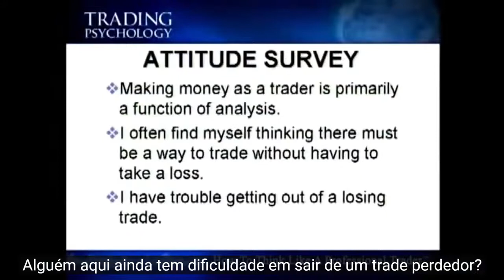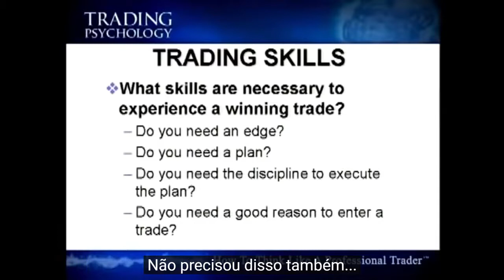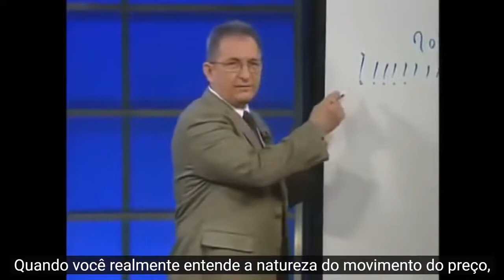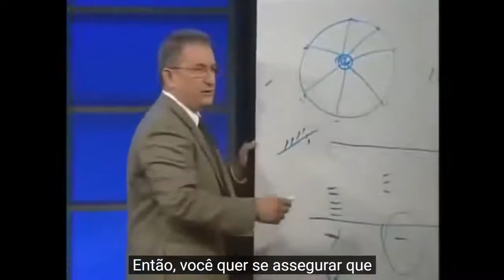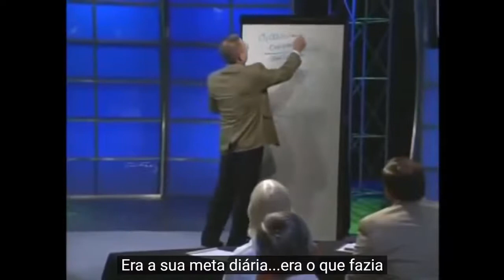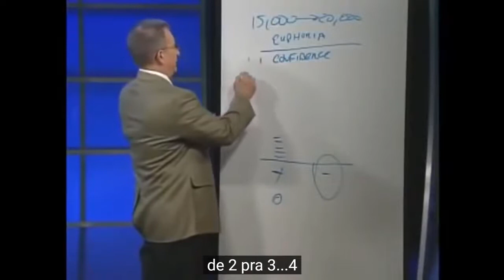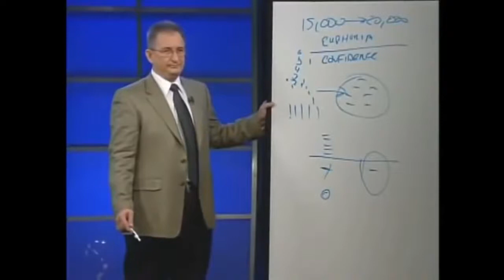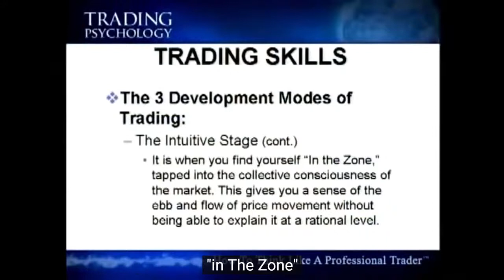PSICOLOGIA DO TRADER - PARTE 2